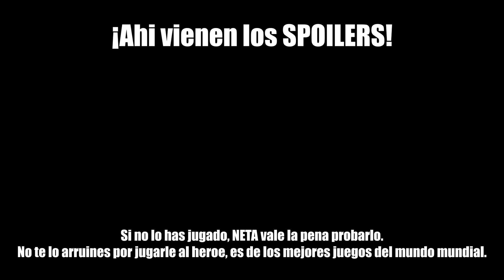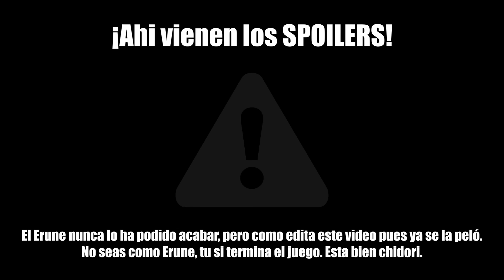La historia de Shadow of the Colossus (¿Qué pasó realmente?)